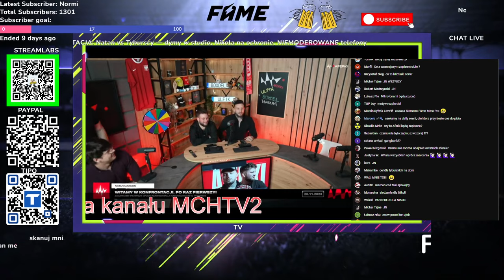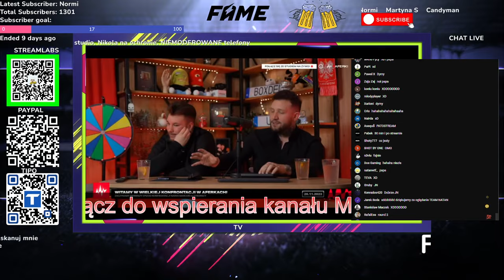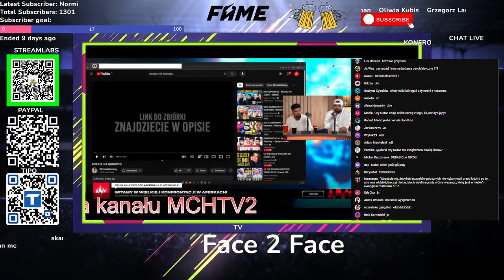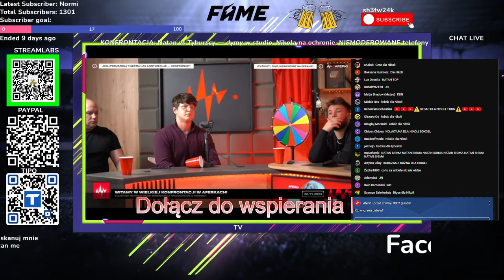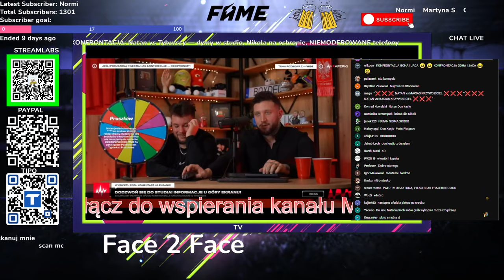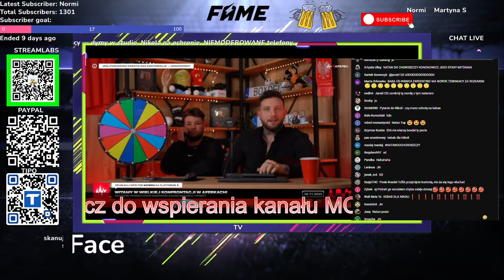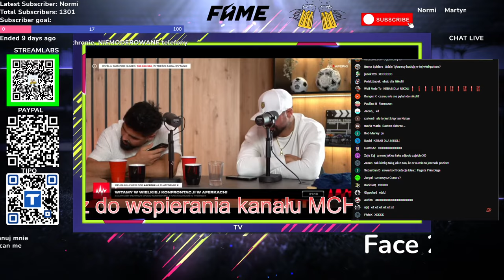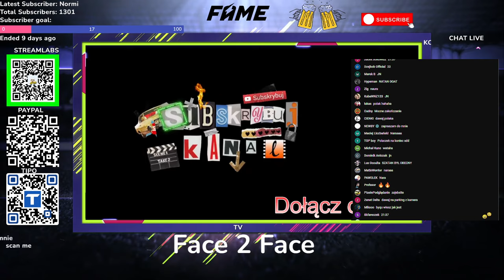KONFRONTACJA: Natan vs Tyburscy — dymy w studio, Nikola na ochronie, NIEMODEROWANE telefony